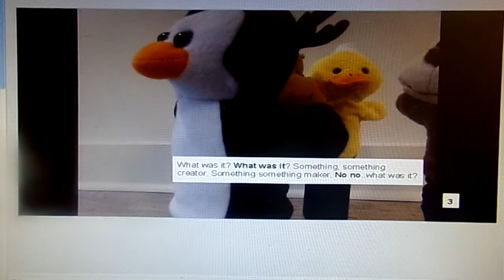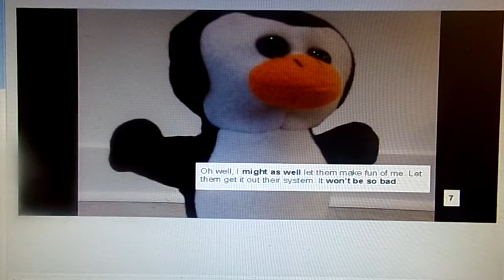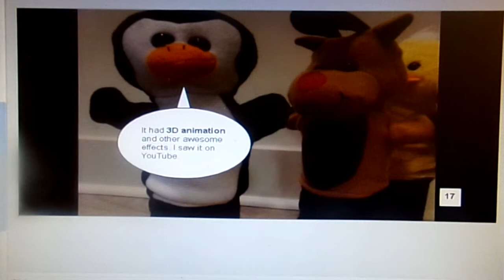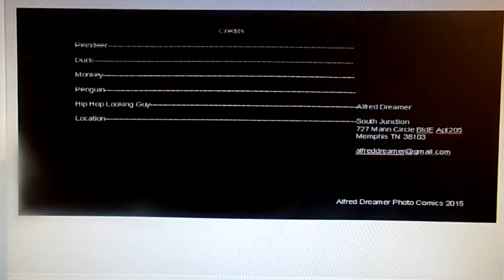Penguin's ForgettingThings IAGDYY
Episode of It's A Great Day Yippy Yay where Penguin forgetting about what software program
a fashion designer used on a YouTube video he saw.